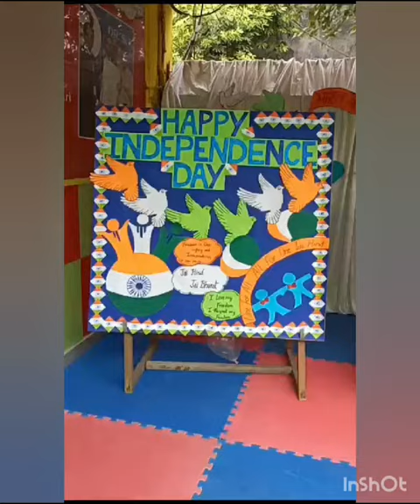Independence day celebration in mahi school 🏫